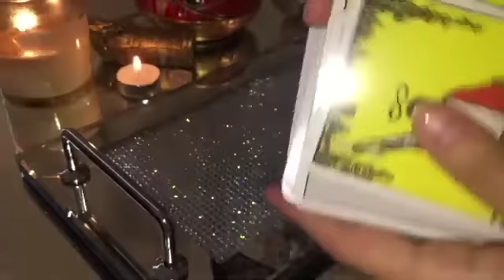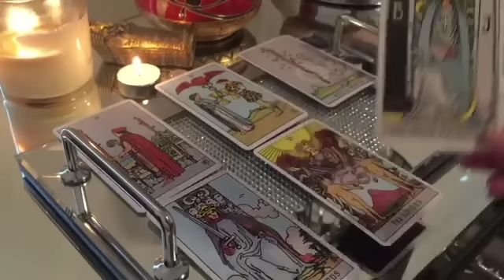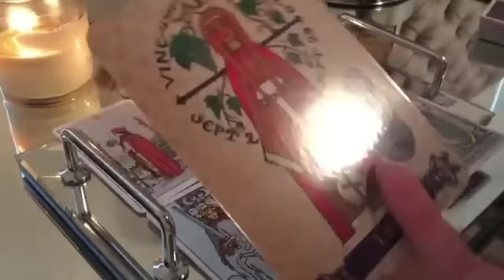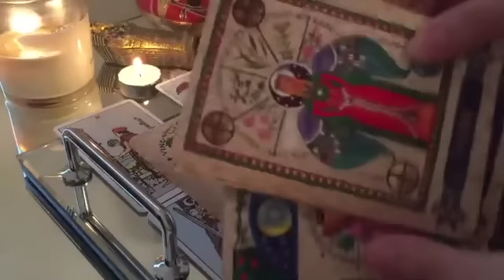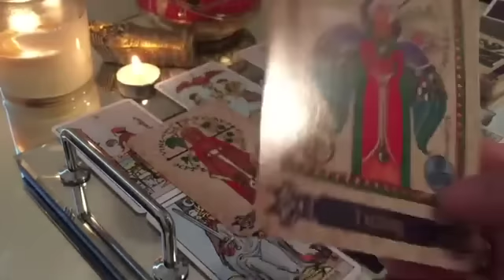CAPRICORN - THIS CONNECTION IS BEYOND WORDS, CAPPIE!🔥💣29 JANUARY 2023 DAILY TAROT